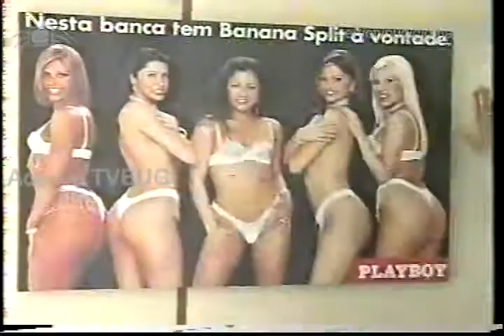[CNT 1998] Chamada Vida de Artista com Banana Split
Chamada do programa Vida de Artista com Banana Split

Canal dedicado a melhor época da TV Brasileira. Trechos retirados de uma coleção de 60 fitas VHS, encontradas no fundo de um maleiro, todas mofadas e sujas, limpas, recuperadas e digitalizadas por mim. Estarei digitalizando todo o acervo, para que junto com o trabalho de outros fãs e colecionadores, possamos ampliar e preservar ao máximo a memória da TV Brasileira.

Por isso, quem tiver fitas com gravações de TV (principalmente de 1994, 1995 e 1996) entre em contato que avalio e compro as fitas se for o caso. Se for da Rede Manchete ou CNT e tiver com boa imagem, negociamos um bom preço e justo. Se quiser recuperá-las, faço a limpeza e a digitalização de graça e lhe envio de volta em DVD ou arquivo de mídia, com qualidade muito superior ao vídeos youtube e sem o meu logotipo.